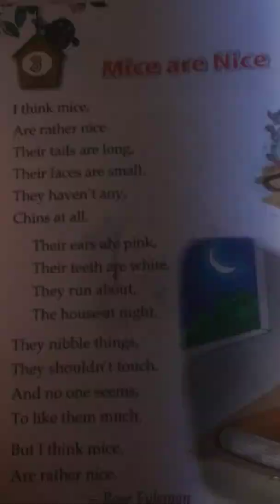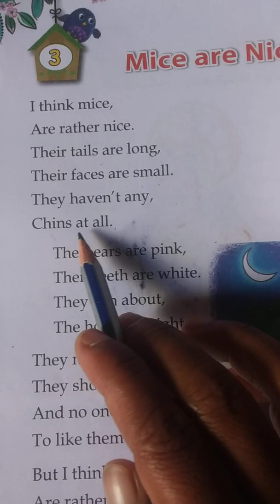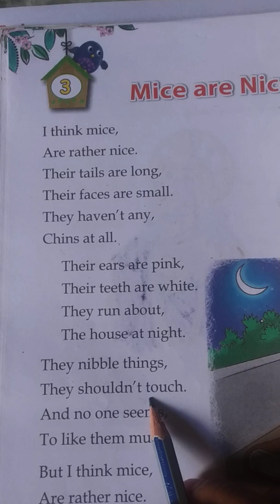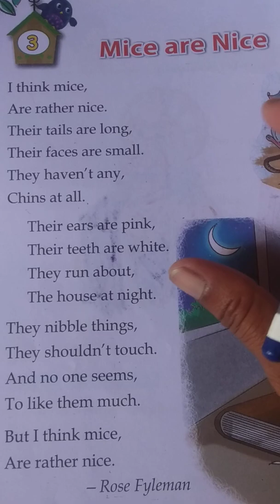Class 2 English Reader